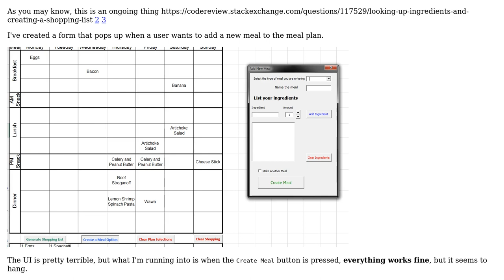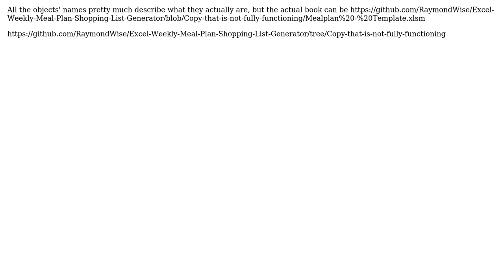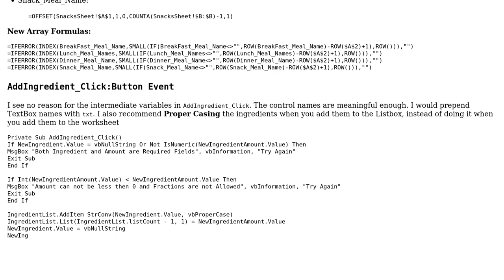Code Review: Adding meals to list on Worksheet, from UserForm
With thanks & praise to God, and with thanks to the many people who have made this project possible! You are responsible for your own actions.